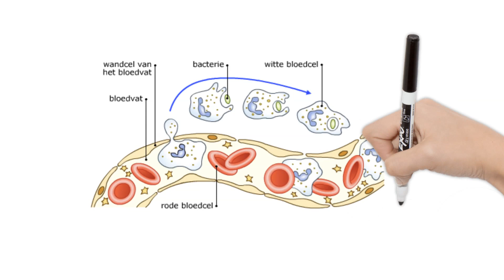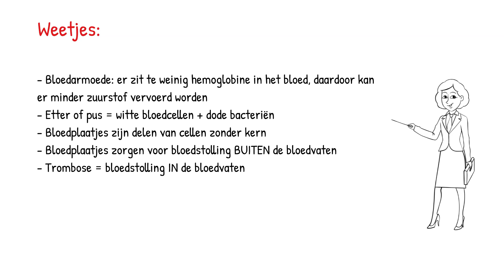Bloed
Een korte video over bloed, bedoeld voor leerlingen in 2 vmbo.
Afbeeldingen zijn afkomstig van Wikiwijs.